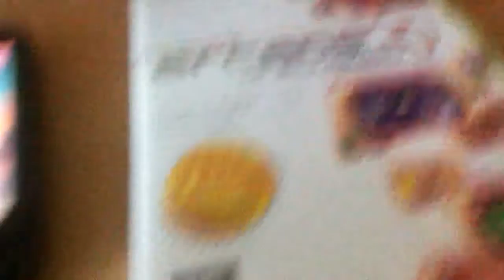iPodlog (18) Bejewelness, iTune Offers, Ooo Friend, Other Things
iPodlog 18